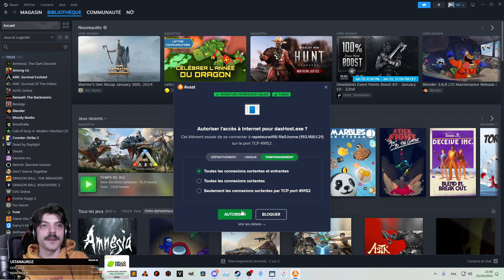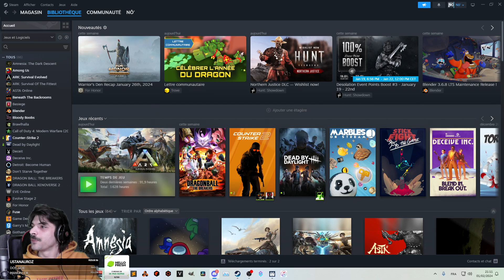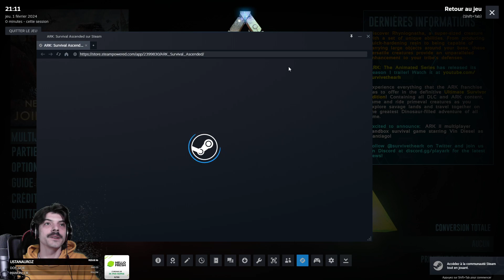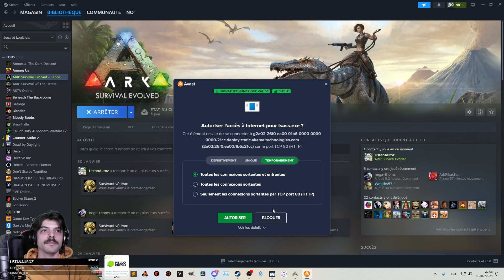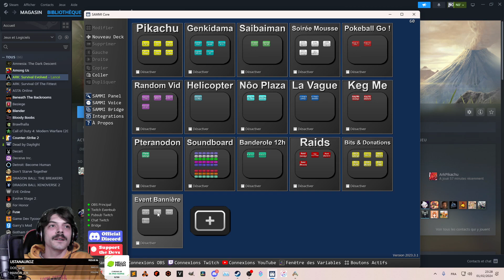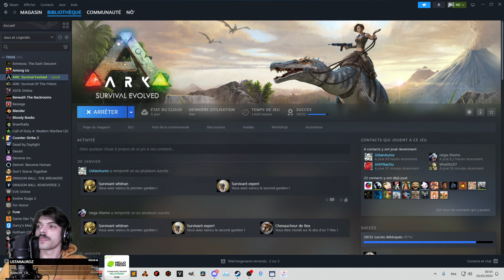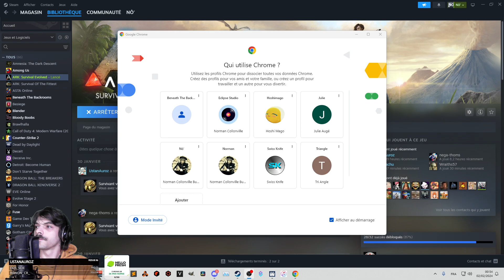Jeudynamite | ARK:SE - OBJECTIF 100% - Tournée des BOSS en ALPHA | [Xian_No REDIFF du 01/02/24]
*Les Lives*
Lundi Mardi Jeudi & Vendredi de 21h à 00h